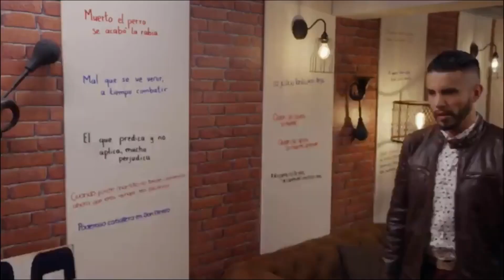Como dice el dicho: “La palabra enseña, pero el ejemplo arrastra”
Como dice el dicho con Sergio Ruiz